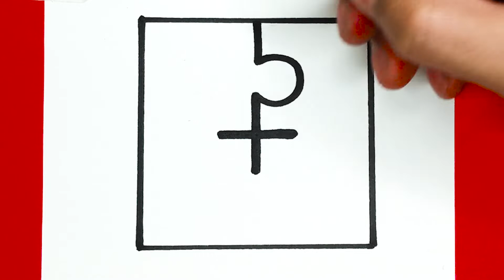HOW TO DRAW A PUZZLE, THINGS TO DRAW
Draw cute, draw cute things, things to draw, how to draw, draw easy, draw things,
Tegn søte, tegne søte ting, ting å tegne, hvordan tegne, tegne lett, tegne ting,
Dibujar lindo, dibujar cosas lindas, cosas para dibujar, cómo dibujar, dibujar fácil, dibujar cosas,
Rita söta, rita söta saker, saker att rita, hur man ritar, ritar enkelt, ritar saker,
Teken schattig, teken schattige dingen, dingen om te tekenen, hoe te tekenen, teken gemakkelijk, teken dingen,
Rysuj słodkie, rysuj słodkie rzeczy, rzeczy do rysowania, jak rysować, rysuj łatwe, rysuj rzeczy,
ارسم جذابًا ، ارسم أشياء لطيفة ، أشياء ترسمها ، كيفية رسمها ، ارسمها سهلة ، ارسمها ،
Disegna cose carine, disegna cose carine, cose da disegnare, come disegnare, disegnare facilmente, disegnare cose,
귀여운 그리기, 귀여운 것 그리기, 그리는 것, 그리는 방법, 쉽게 그리는 것, 그리는 것,
かわいい絵を描く、かわいいものを描く、描くもの、描く方法、簡単に描く、物を描く、